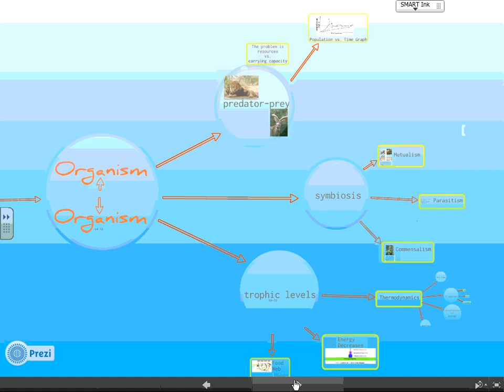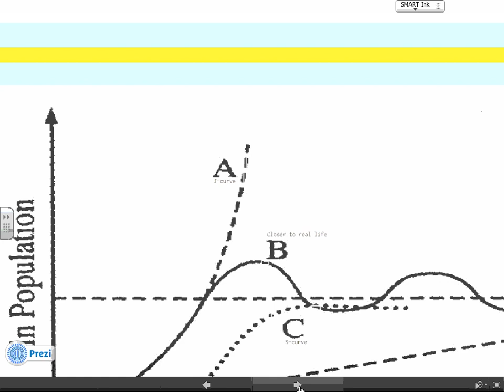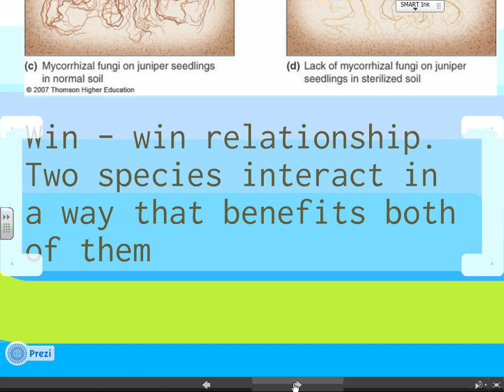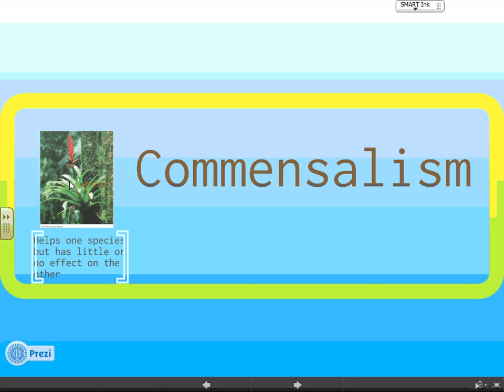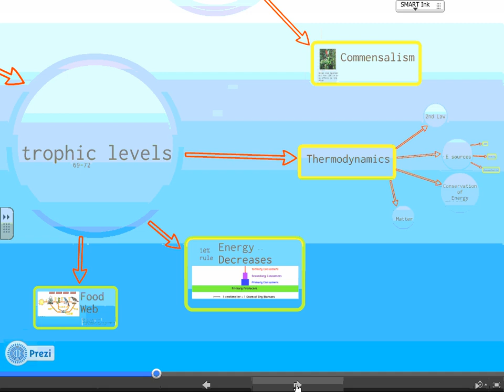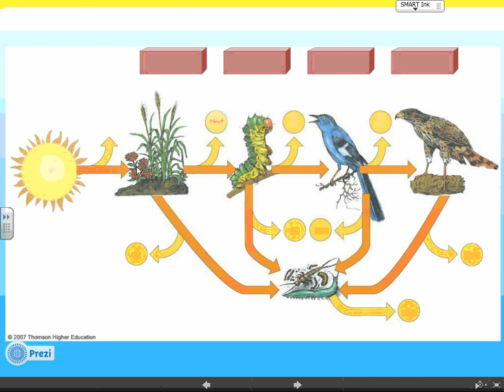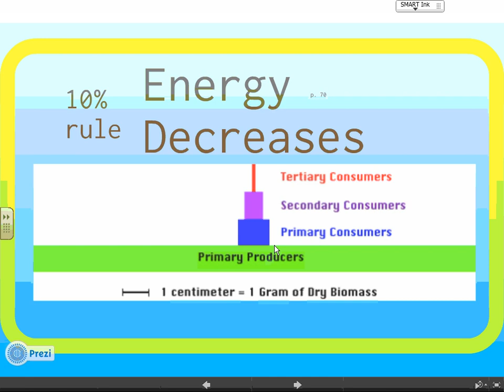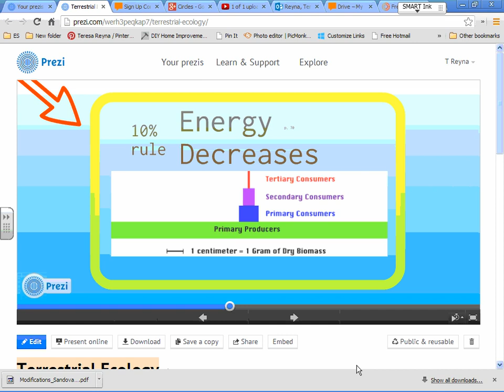Energy Transfer from Organism to Organism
Watch at your own pace.  Pause at your leisure.  Use this video to take notes over the material for this week's lessons and Friday's quiz!